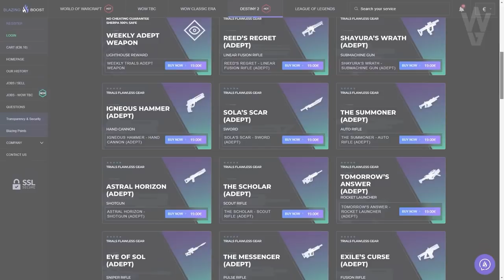TOP 7 MEJORES EXÓTICOS PVE! - Temporada de los Perdidos | Destiny 2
0:00 Introducción
1:38 Top 7
2:28 Top 6
3:15 Top 5
4:34 Top 4
5:38 Top 3
7:07 Top 2
8:08 Top 1
9:58 Outro

👌💯(*Muy Raro*)💯👌

► ¡Sígueme!
• Accesorios Gaming 10% dto. Código wildgamer

► Comunidad de PS4: TheWildGamers
► Videos que pueden interesarte:
• NUEVA INFO Y CASCOS DEL 30 ANIVERSARIO! EVENTO FINAL! NOTICIAS! EXÓTICOS BLOQUEADOS y MÁS! Destiny 2
• NUEVO TRÁILER DEL DLC "REINA BRUJA"! NERF A HALLOWEEN! NUEVO LABORATORIO DE PRUEBAS y MÁS! Destiny 2
► LOS MIEMBROS DE CANAL MÁS EXCEPCIONALES!
👨‍🚀MONJAKPT_TTV

💠MI PC:
• CPU: AMD Ryzen 7 5800X 3.8 GHz 8-Core Processor
• GPU/ Gráfica: Gigabyte GeForce RTX 3060 12 GB
• PLACA BASE: Asus ROG STRIX B550-F GAMING (WI-FI) ATX AM4
• CPU Cooler: Corsair H100i RGB PLATINUM 75 CFM
• Memoria RAM: Corsair Vengeance RGB Pro 32 GB DDR4-3200 CL16
• ALMACENAMIENTO: Samsung 970 Evo Plus 1 TB M.2-2280 NVME
• TORRE: Corsair iCUE 465X RGB ATX
• FUENTE: Corsair 850 W